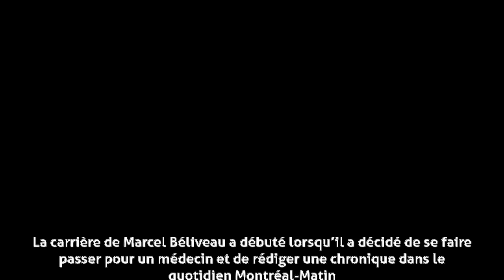Marcel Béliveau - Début de carrière